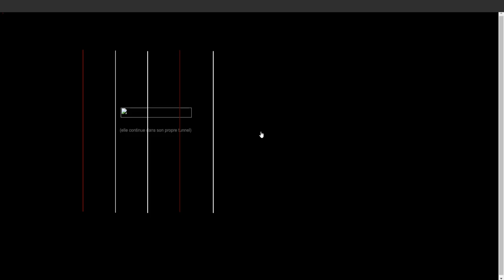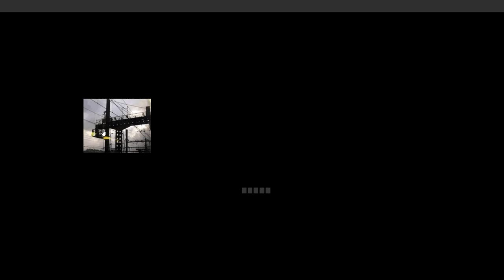Postales - Gabriela Golder